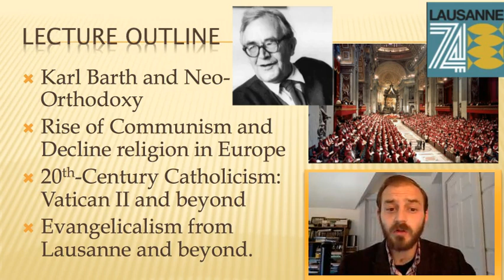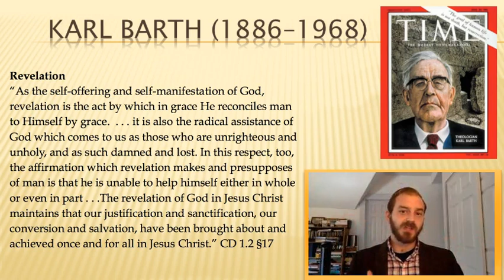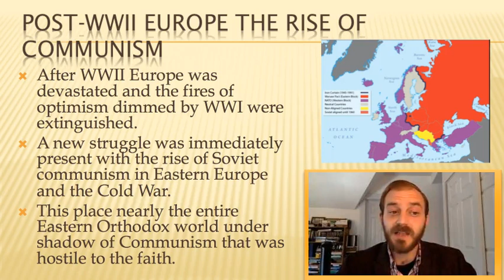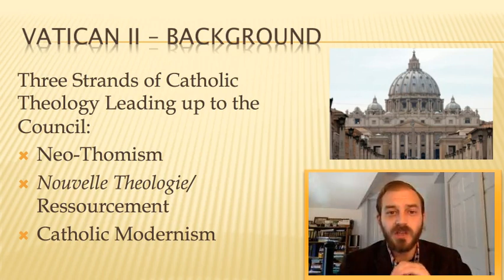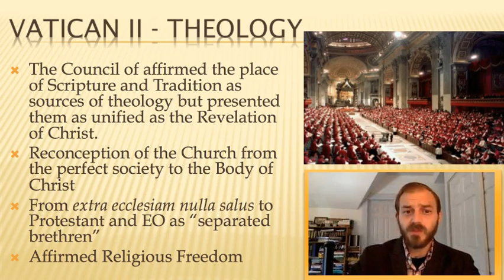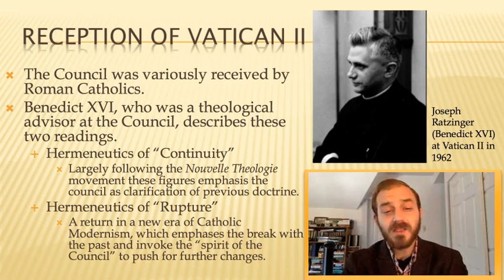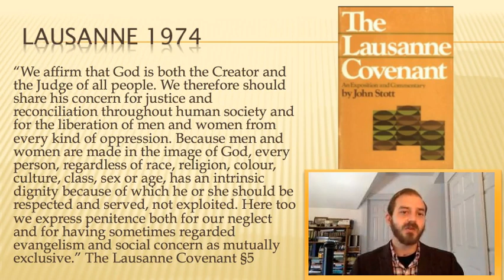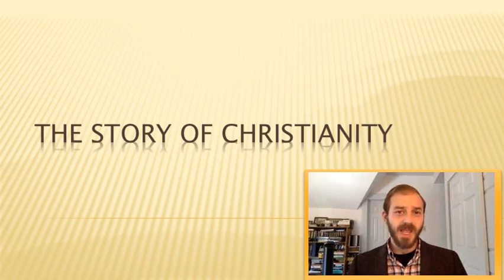Neo-Orthodoxy and Vatican II: 20th Century Christianity — The Story of Christianity Lecture 13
This lecture discusses the developments of European Christianity after WWI. First, we will discuss Karl Barth and Neo-Orthodox movement including the Barmen Declaration. Then we will turn to the most significant event in the history of modern Roman Catholicism, the Second Vatican Council. The lecture will set forth the background, theological contributions, and aftermath of Vatican II for the Roman Catholic Church. Also, late 20th-century evangelicalism and the Lausanne Conference in 1974 will give insight into the state of the international church leading up to the end of the century. The lecture concludes with an overview of some of the overall themes of Church HIstory around the turn of the 21st century.

An Introductory course on Church History Lecture 13
Originally Record – Spring 2018

Chapters:

0:00 Introduction
0:58 Background WWI
2:13 Karl Barth and the Epistle to the Romans
4:56 Barth’s Theology
10:35 Barth and the “German Christians”
13:37 The Confessing Churches and the Barmen Declaration
15:34 Bonhoeffer
17:25 Barth and Evangelicalism
20:55 Post-War Europe and the Church
27:57 Background to Vatican II: Neo-Thomism, Ressourcement, and Catholic Modernism
40:03 The Second Vatican Council
52:04 The Reception of Vatican II: Continuity or Rupture
56:45 Pope John Paul II
58:53 Lausanne 1974 and International Evangelicalism
1:10:16 Major Themes Approaching the 21st Century
1:14:31 Concluding Thoughts